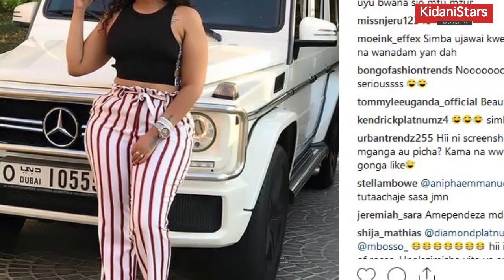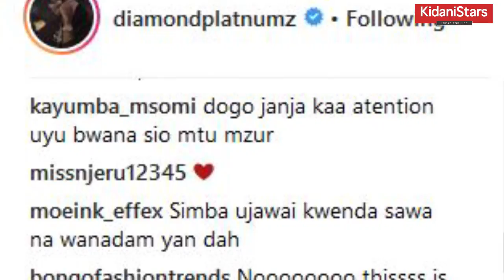Diamond Adaiwa Kumnyapia Nyapia Irene Uwoya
Staa wa muziki wa Bongo fleva na CEO wa WCB Diamond Platnumz amerudi tena kwenye headlines akihusishwa na mwanamke mwingine ambapo safari hii Malkia wa Bongo movie Irene Uwoya.

Siku ya jana Diamond aliwashangaza mashabiki zake baada ya kuposti picha ya Irene Uwoya katika ukurasa wake wa Instagram bila kuambatanisha na ujumbe wowote hali iliyopeleka mashabiki hao kukosa majibu.

Baadhi ya watu walimjia juu Diamond kwa kitendo kile na kudai anakuwa anakosea kwa sababu Irene ni mke wa mtu lakini pia anakuwa anamkosea heshima Dogo Janja ambaye ni msanii mwenzake lakini pia ni mume wa halali wa Uwoya.

Lakini pia kuna baadhi ya mashabiki walimvaa Uwoya kwa kitendo chake cha kulike picha ile ya Diamond kumaanisha kuwa anafurahia attention ile anayoipata kutoka kwa Diamond na hata kumwambia anamuonea mume wake Dogo Janja kwa sababu ni mdogo kwake.

Diamond tena alienda kulike na kukomenti makopa kopa kuonyesha amekubali tena picha nyingine iliyopostiwa na Uwoya. Kitendo hiki kimetafsiriwa tofauti tofauti na watu kwani wapo waliosema Diamond anafanya hivyo ili kupata kiki, ingawa hakuna aliyesema kitu chochote yote haya ni mawazo ya mashabiki.

Ikumbukwe siku za nyuma kuliwahi kusemekana kuwa Diamond ameshawahi kuwa kwenye mahusiano ya kimapenzi na Uwoya.